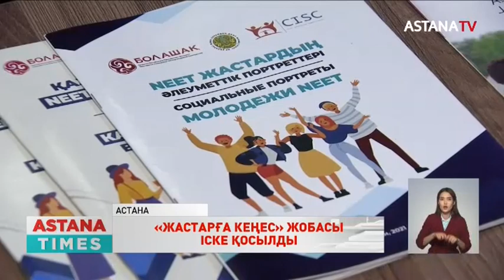«AMANAT» партиясы жастарды жұмыспен қамтудың тың тәсілін іске асырмақ